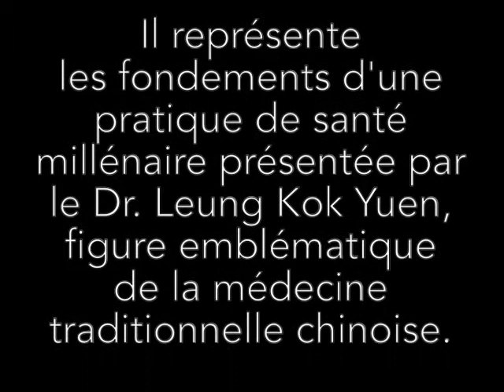3 La Natation - Qi Gong du Dr. Leung Kok Yuen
Extrait d'une série de sept exercices issus de la médecine traditionnelle chinoise, destinés à la préservation de la santé et l'entretien de la longévité.